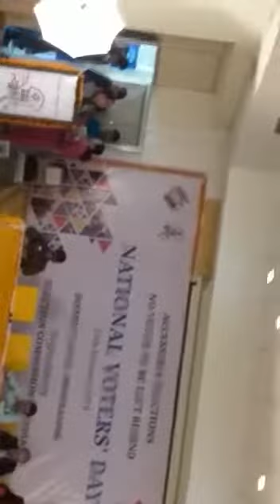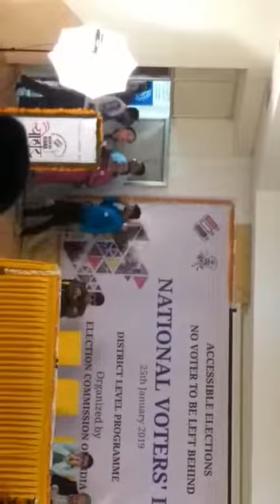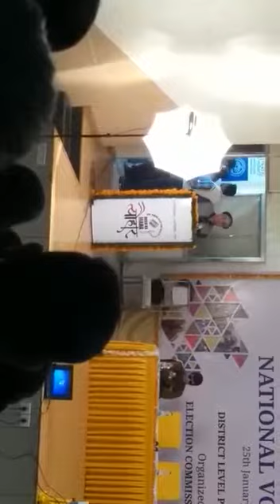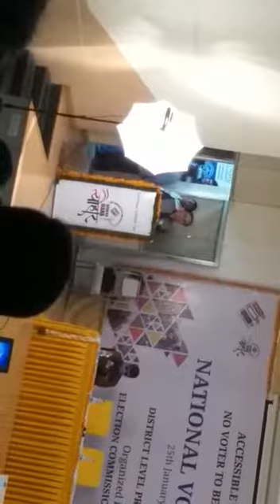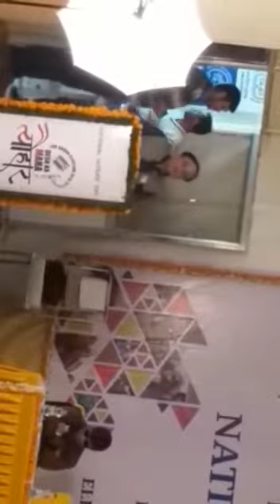Speech of Dr Sudhir Joshi on National Voters’ Day at Vadodara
Dr Sudhir Joshi ( Nodal officer - SVEEP ) addressing audience on National Voters’ Day at MS university Vadodara with focus on Ethical Voting - Accessible Election as well as main theme No voter should be left behind ...! 👌✅👍🇮🇳